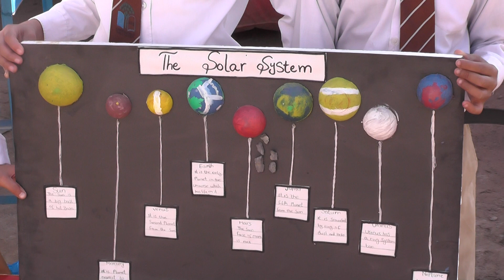Solar system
funfair